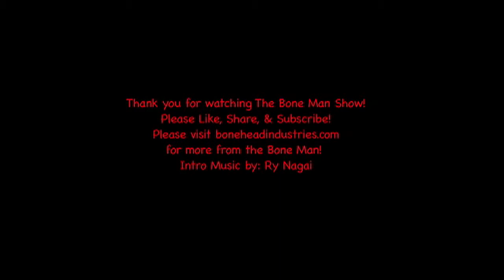Bone Man Show: Never Blue Avenue Interview